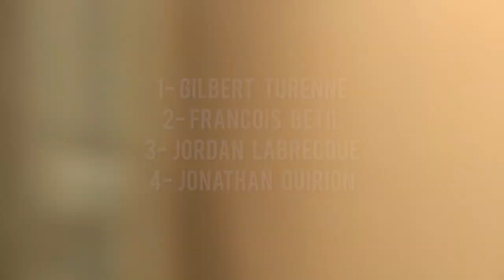BEST TRICK Xm Sports au Gtown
Amen Skateboard
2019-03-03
G-Town Skatepark
St-Benoît-Labre (Beauce), Québec, Canada:
BEST TRICK Xm Sports
Skateurs:
HEAT 1
- UGO GAGNON
- Keven Poulin Morin
- Jordan Labrecque
HEAT 2
- Jonathan Quirion
- Francois Bétil
- Jonathan Nadeau-Gosselin
HEAT 3
- Pierre-Luc Turcotte
- Vincent Tanguay
- Gilbert Turenne
FINAL / GAGNANTS
1- Gilbert Turenne
2- Francois Bétil
3- Jordan Labrecque
4- Jonathan Quirion
JUGE
- Daniel Ehara